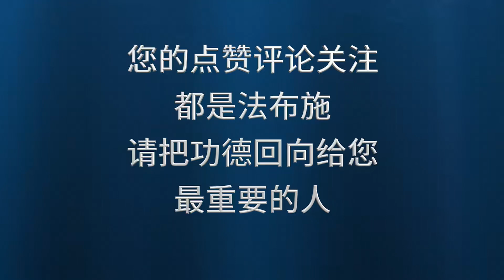念佛的真正功德